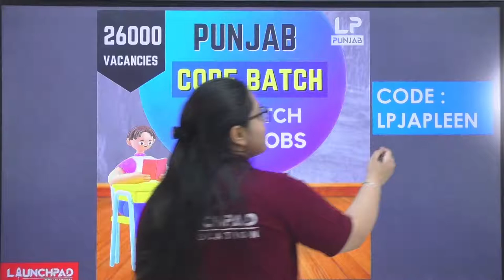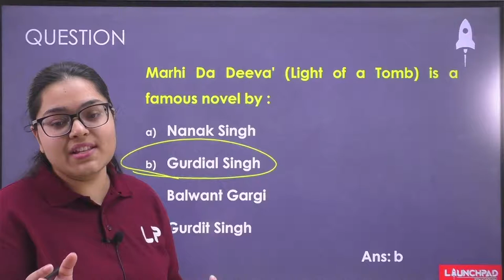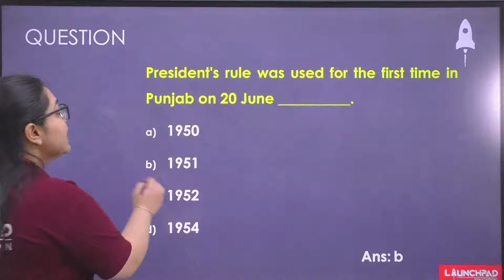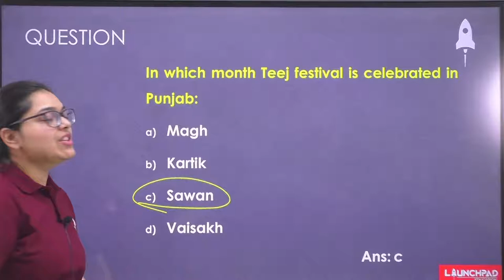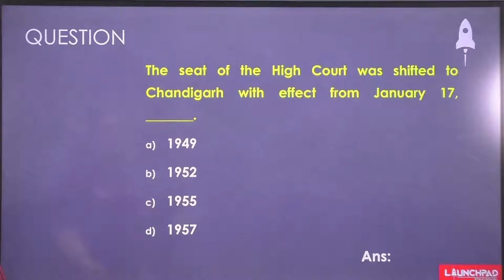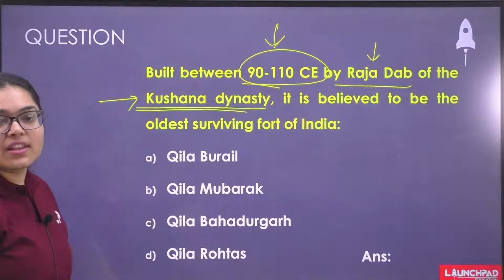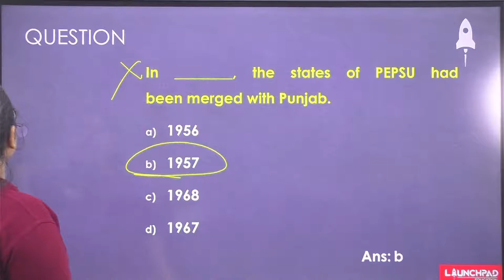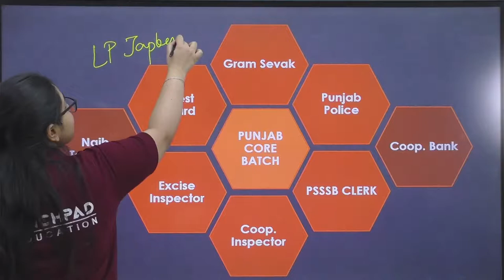PSSSB Excise Inspector, Clerk, Gram Sevak, Forest Guard, Punjab Police Bharti 2022 | Punjab GK MCQs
These videos will prepare you for many Punjab Govt Jobs like PSSSB Excise Taxation Inspector, PSSSB Gram Sevak, PSSSB Clerk, Punjab Police Bharti, Forest Guard, etc. This Punjab Govt Exams Marathon Series will help you prepare strategically to crack many Punjab govt jobs.
In this video, we will cover the 'Punjab GK' Topic.

Thousands of Punjab Govt Jobs are coming, join LaunchPad Education to get a Govt Job for sure.

Presented by: Ms Japleen Pahwa

UPSC CSE & PPSC PCS Batches
Morning & Evening
Timings: 7:30am to 9:30am; 4:00pm to 6:00pm